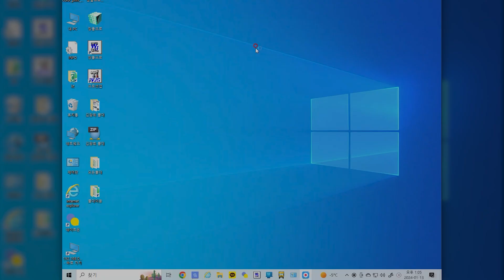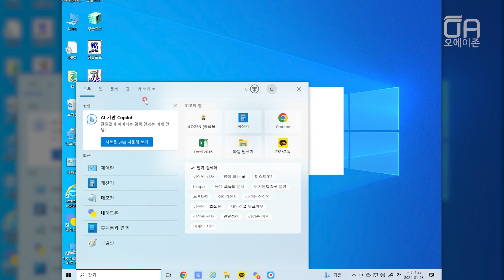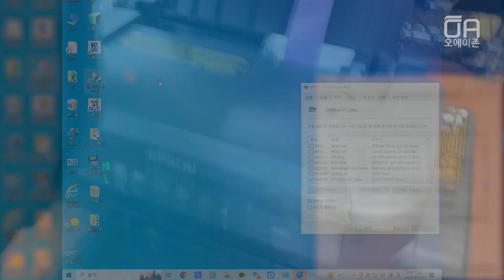엡손 M105 꽃집프린터 리본메이커 프로그램 설치해서 출력하는 방법/ft. WIN10버전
엡손 M105 꽃집프린터 WIN10 버전에서 리본메이커 프로그램 설치해서 출력하는 방법을 알려드립니다